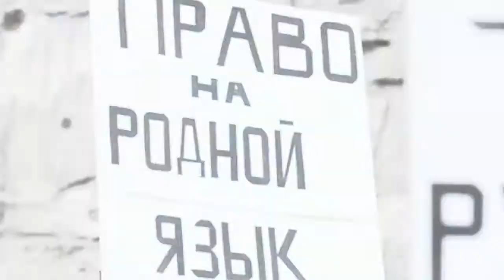«Я рос в Советском Союзе»: казах разъярился в ответ на просьбу не говорить на русском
новости политики